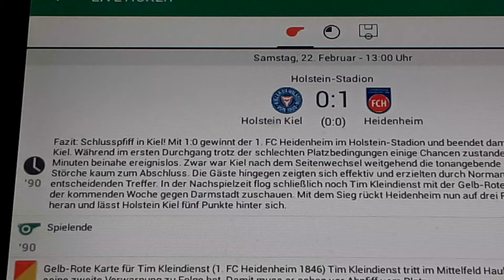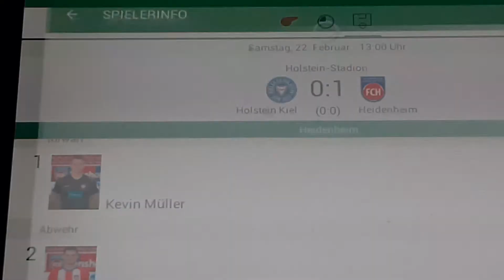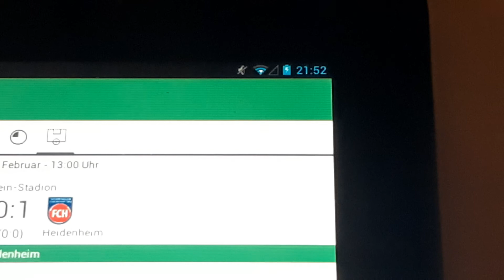Holstein Kiel gegen Heidenheim